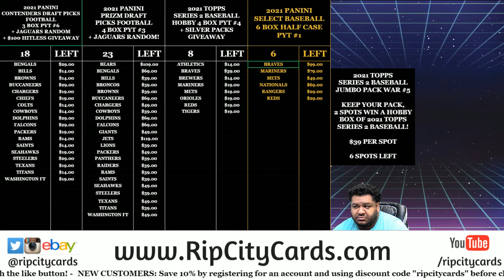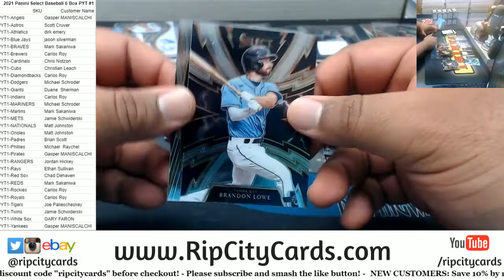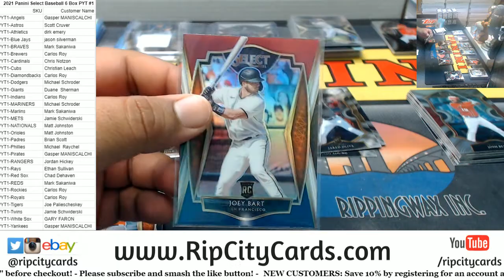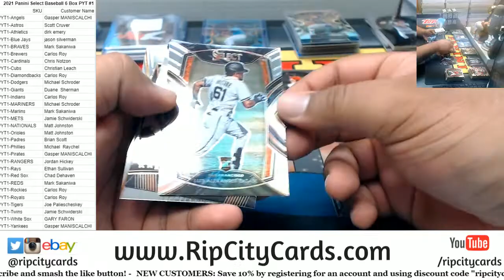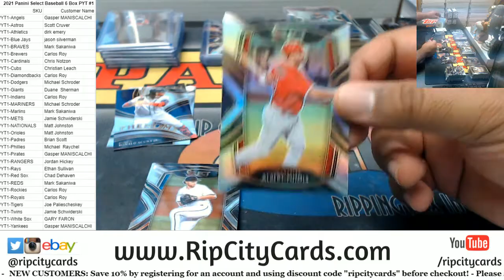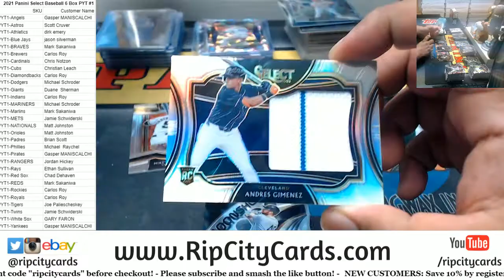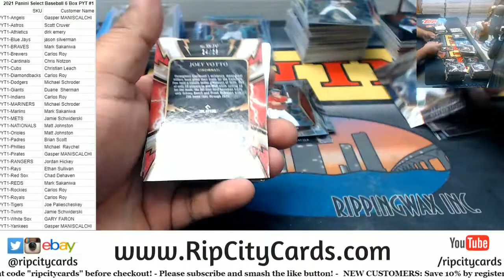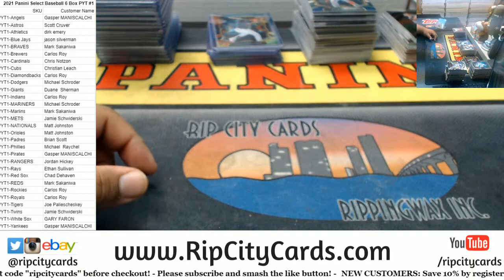2021 Panini Select Baseball 6 Box PYT #1